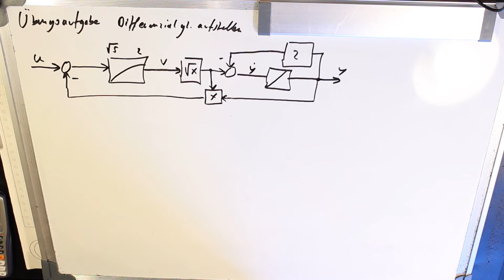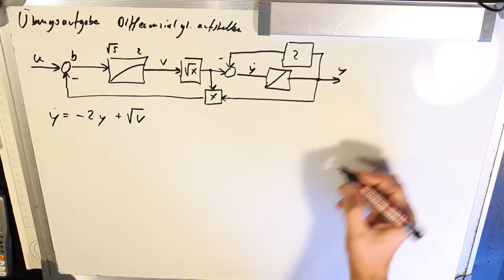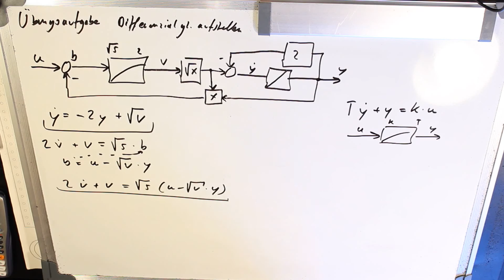Übung 1 - 1 Differenzialgleichungen aufstellen Regelungstechnik